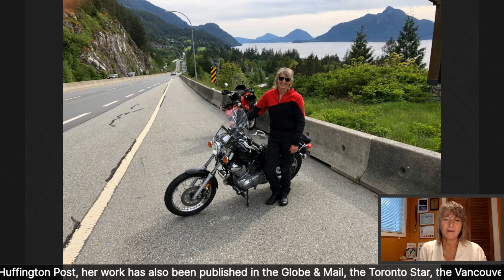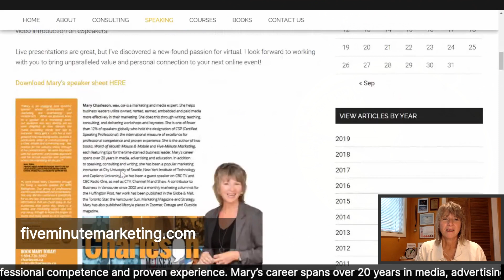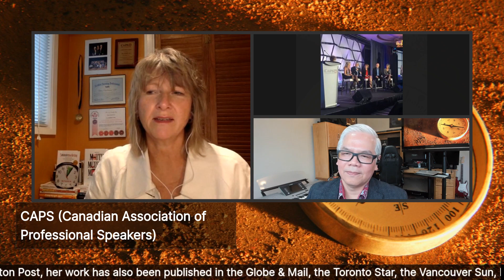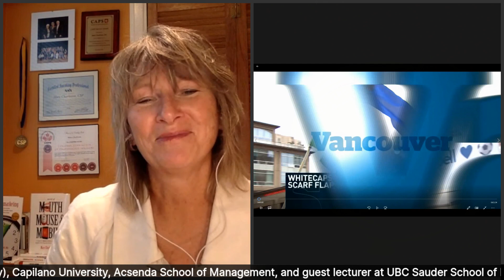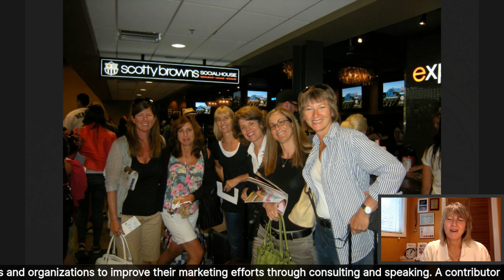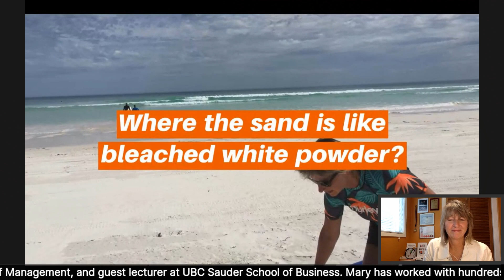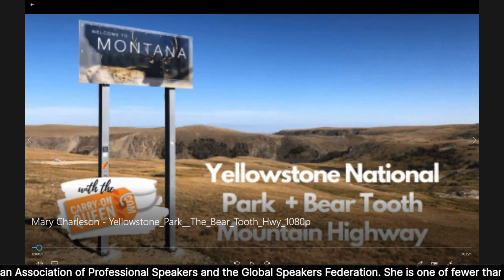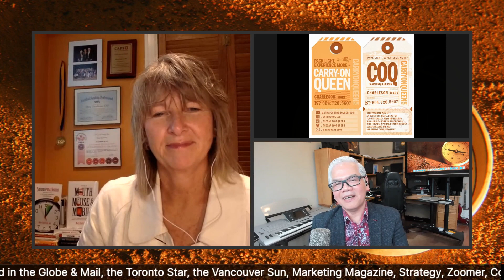Mary Charleson on Conversations with Dune & Friends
Mary Charleson, is a marketing speaker, educator and strategist. She is the author of two books, Word of Mouth Mouse & Mobile and Five-Minute Marketing, each featuring tips for the time-starved business leader. Mary is a member of the Canadian Association of Professional Speakers and the Global Speakers Federation. She is one of fewer than 12% of speakers globally who hold the designation of CSP (Certified Speaking Professional), the international measure of excellence for professional competence and proven experience. Mary’s career spans over 20 years in media, advertising and education. She has been a popular marketing instructor at City University of Seattle, NYIT (New York Institute of Technology), Capilano University, Acsenda School of Management, and guest lecturer at UBC Sauder School of Business. Mary has worked with hundreds of business and organizations to improve their marketing efforts through consulting and speaking. A contributor to Business in Vancouver since 2002 and a monthly marketing columnist for the Huffington Post, her work has also been published in the Globe & Mail, the Toronto Star, the Vancouver Sun, Marketing Magazine, Strategy, Zoomer, Cottage and Outside magazine. Mary is a frequent guest on CBC TV news offering her opinion on marketing and business trends.

Mary Charleson has been writing extensively, presenting and creating video content catered to helping businesses navigate the challenging times we currently face. Here are some links to current articles, and content to support our discussion.

Being Word of Mouth Worthy during the pandemic, September 3, 2020

13 Consumer Trends to Monitor Post-Pandemic, July 6, 2020

Change or be changed: How substitutes and hybrids are altering consumer markets, June 4, 2020

Five market changes to address when planning for post pandemic, May 4, 2020,

Response, recovery & renewal: a three-stage approach to marketing in a pandemic, April 8, 2020